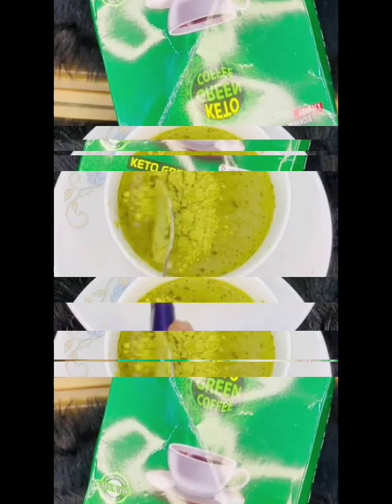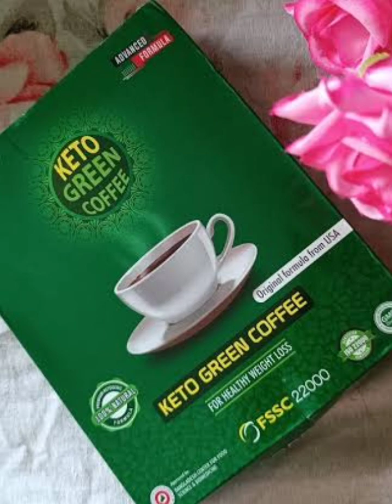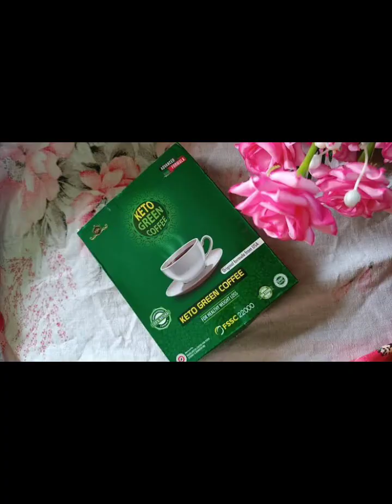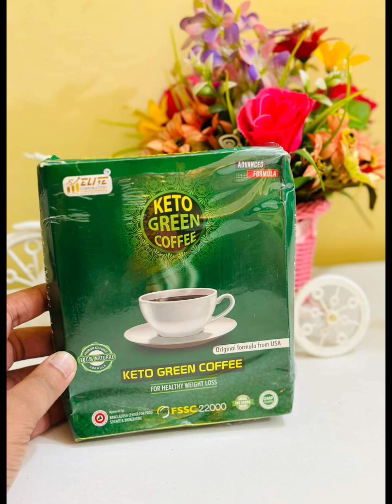Keto Green Coffee খেয়ে কতটুকু ওজন কমে গেলো?। জেনে নিন আসল সত্য। keto green coffee